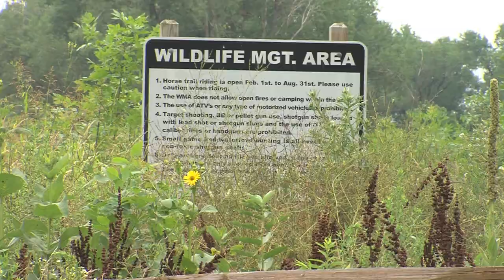Two Rivers State Recreation Area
Nebraska;s Two Rivers State Recreation Area is a shady getaway sitting between the Platte and Elkhorn River valleys.  It is a short drive west of Omaha and about 50 minutes from Lincoln.  On top of tent and RV camping, the park also features cabin-like stays in 10 retired cabooses.